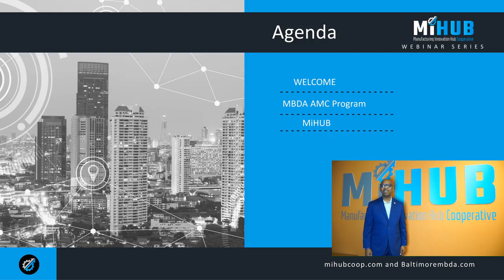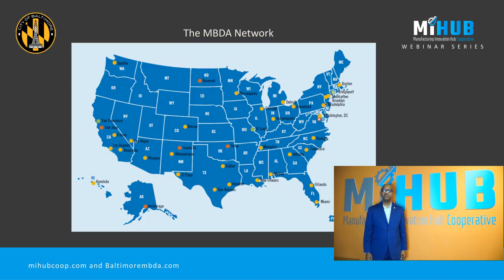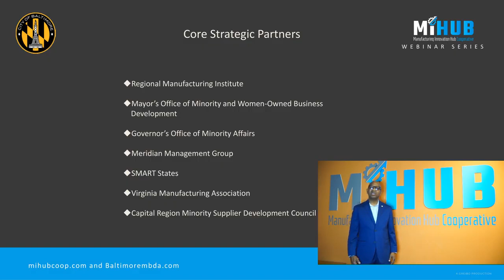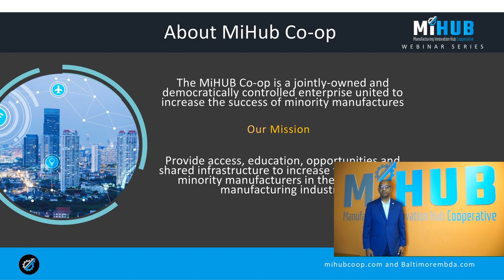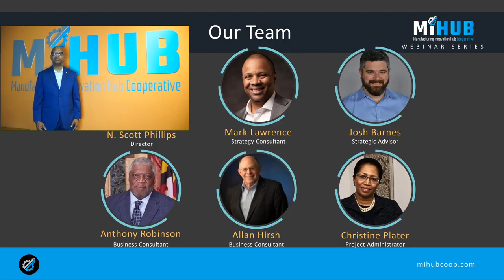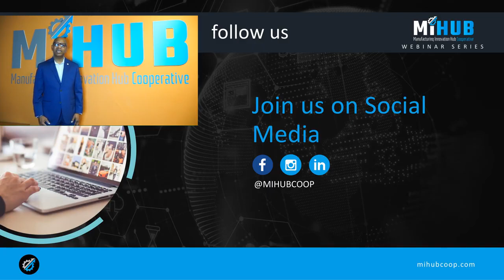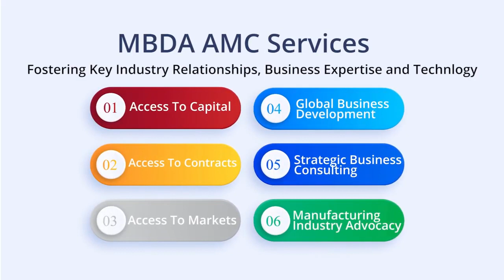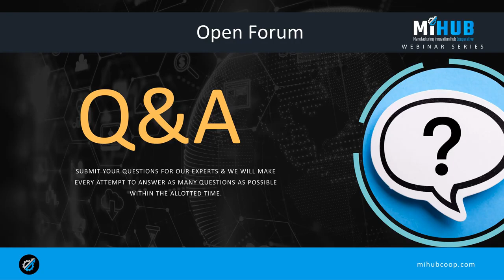MBDA AMC CSE Presentation